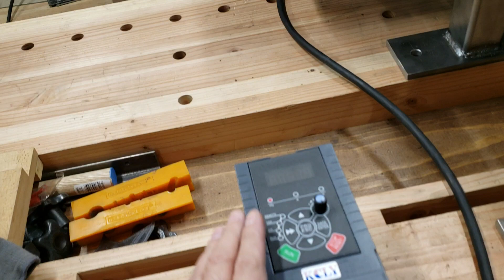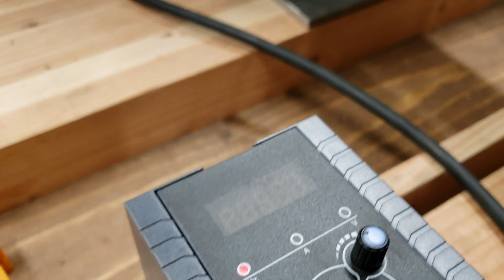It is rock solid and working!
2x72 belt grinder build.  Jeremy Schmidt design